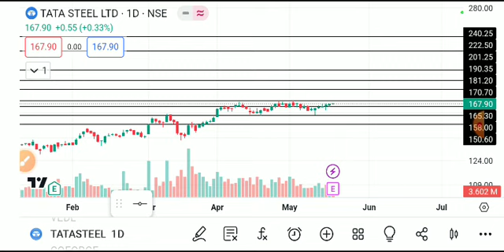TATA STEEL SHARE LATEST NEWS TODAY,TATA STEEL SHARE TARGET,TATA STEEL SHARE ANALYSIS,TATA STEEL